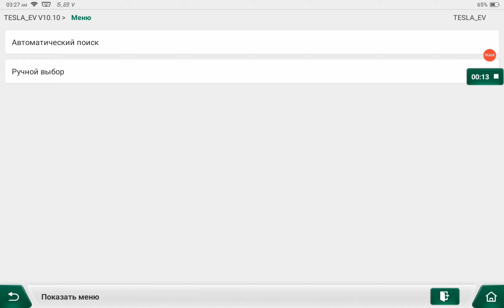Tesla Model 3 Maintenance Mode by using THINKTOOL CE EVD.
Tesla Model 3 Enabling Maintenance Mode Tutorial
Tools Supported: THINKTOOL EVD, THINKTOOL Max, THINKTOOL Master X VCI Supported: THINKDIAG 3, THINKDIAG 4, THINKLINK.
Languages Supported: Chinese, Japanese, Korean, Russian, Arabic.
To enter into maintenance mode of Tesla, it will need to use the local area network (LAN) function.